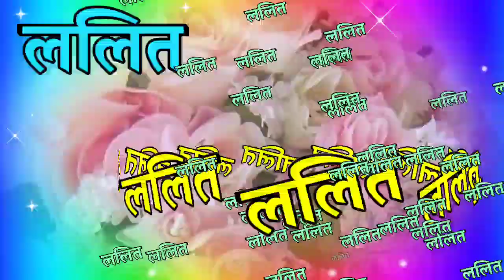ललित जी के लिए शायरी रिंगटोन🌹lalit name hindi shayari 🌹lalit name status